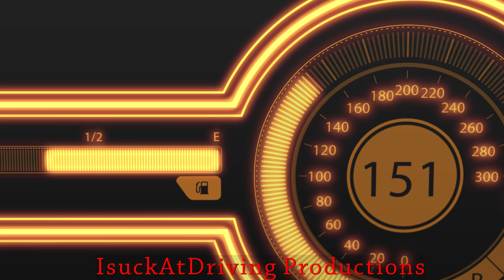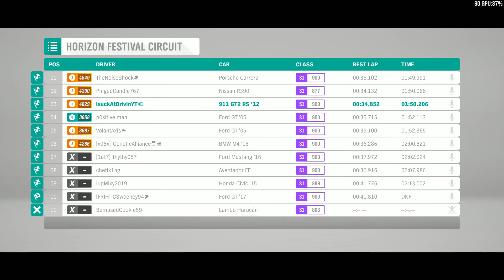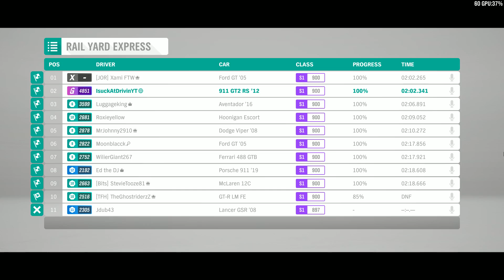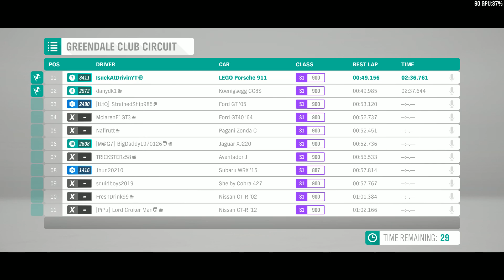Forza Horizon 4 - More RWD Cars in S1-Class Ranked! (LEGO Porsche, 911 GT2 RS, Corvette ZR1)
So my previous RWD Ranked Adventure Forza Horizon 4 video was well received, so here is more! This time with some Porsches such as the LEGO Barnfind Porsche 911 Turbo and the 2012 Porsche 911 GT2 RS plus more Corvette ZR1. Keep in mind these tunes are not shared because I'm not confident with RWD tuning.

Timeline:
0:38 - Mortimer's Pass (Chevrolet Corvette ZR1)
3:06 - Horizon Festival Circuit (2012 Porsche 911 GT2 RS)
5:27 - Railyard Express (2012 Porsche 911 GT2 RS)
7:57 - Greendale Club Circuit (LEGO Porsche 911 Turbo)